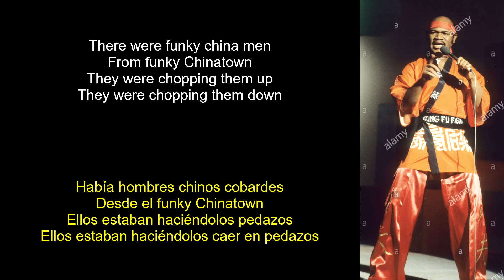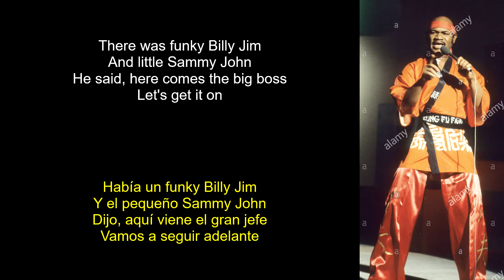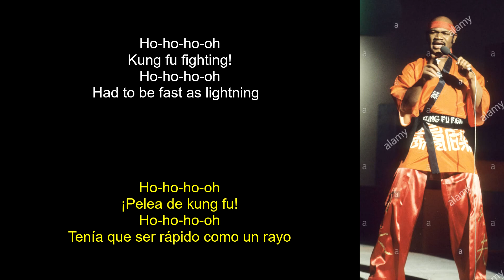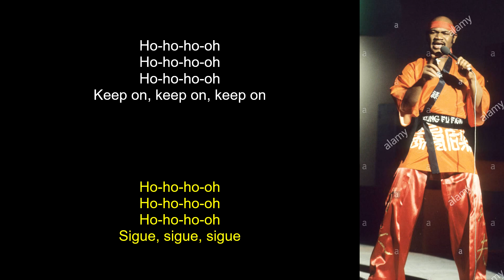Carl Douglas - Kung Fu Fighting (Lyrics Spanish-English) (Español-Inglés)